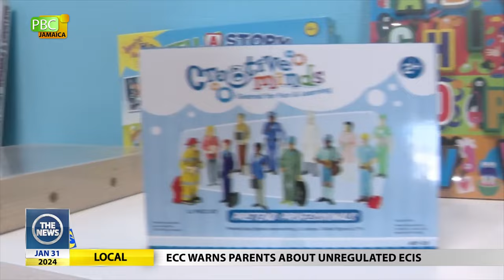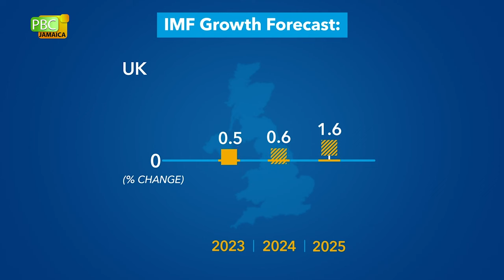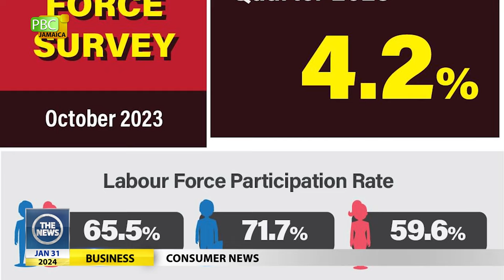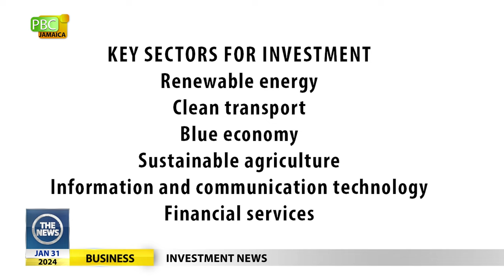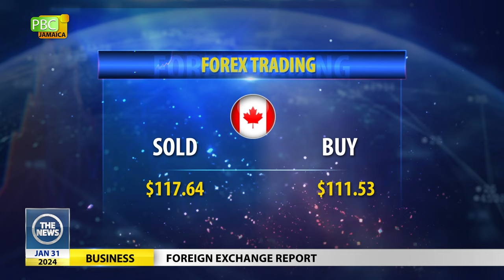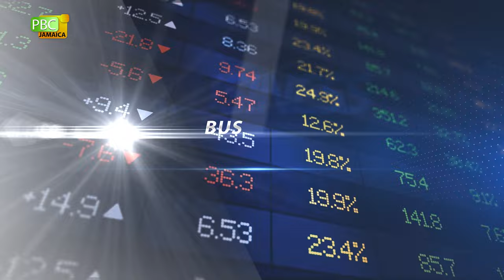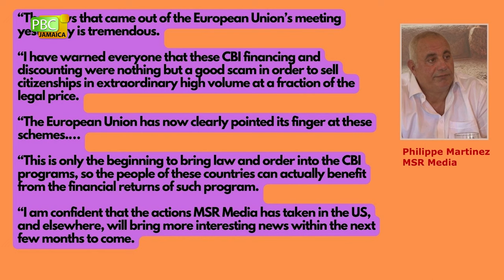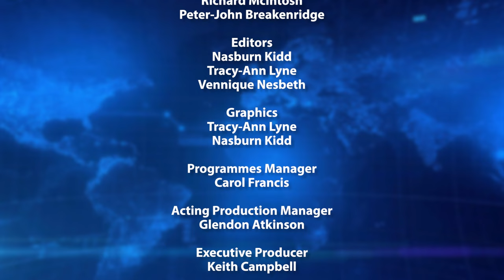The News - Jamaica's Unemployment Rate Fell To A New Record Of 4.2%-January 31, 2024.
The News Headlines:
1. Security Cameras To Be Installed In Jutc Buses
2. Jamaica's Unemployment Rate Fell To A New Record Of 4.2%
3. VM Wealth Management Open First Overseas Office In Barbados
4. Shamar Joseph Ruled Out ILT20 Stint Due To The Toe Injury